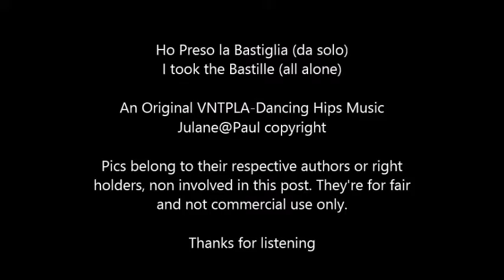HO PRESO LA BASTIGLIA (da solo). I TOOK THE BASTILLE (all alone)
ORIGINAL TUNE (FROM THE "FRENCH" SESSIONS). ME AT THE GUITAR AND VOCALS. PICS BELONG TO THEIR AUTHORS OR RIGHT HOLDERS, NOT INVOLVED IN THIS POST. THEY'RE FOR FAIR AND NOT COMMERCIAL USE ONLY. TRANSLATED LYRICS HERE BELOW. THANKS FOR LISTENING

I TOOK THE BASTILLE (ALL ALONE)
Translated Lyrics

ON A RAINING CATS DAY
YOU WERE SPEAKING IN THE DISTANCE
EXPLYING HOW TO WORK IT OUT

BUT THE GUARD ALL WAS GONE
WHILE  YOU WERE SPEAKING IN THE DISTANCE
NOW YOU DON’T SPEAK NO MORE

NOW YOU SIT IN MY PARLIAMENT
WEARING YOUR BLUE SUIT
NOW YOU SIT INMY PARLIAMENT
BOWING YOUR HEAD

I HEARD YOU SPEAKING A LOT  IN THE DISTANCE

BOWING YOUR HEAD

Words and music by VNTPLA